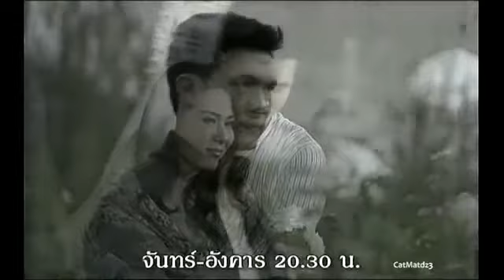เคน ธีรเดช และ น้ำตาล พิจักขณา ในละคร "มัจจุราชสีน้ำผึ้ง" (Matchurat See Nampeung Teaser) ชุดที่ 3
ติดตามผลงาน น้ำตาล พิจักขณา วงศารัตนศิลป์ ได้ที่นี่ค่ะ
IG : @namtarnfanclub Youtube : Dek Pichy